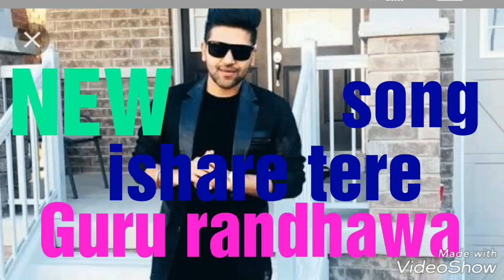Guru randhawa New song ishare tere ft.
New HD